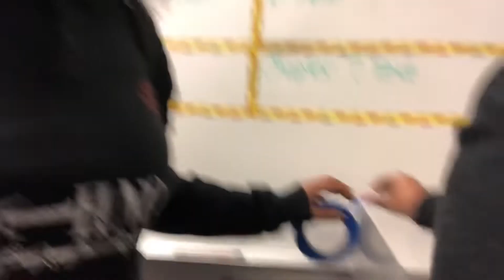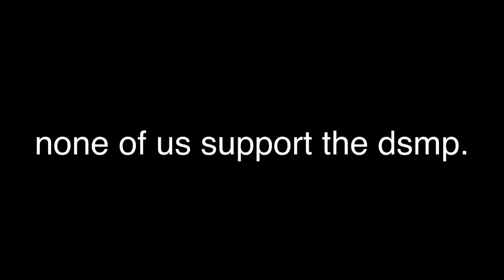cocodamelon pt 2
kai’s insta is @_wxxsterwlrd
harmony’s insta is @harmonyz_spamz_06660
my (scraps) insta is @j03t4zuna
our insta is @cocodamelon420